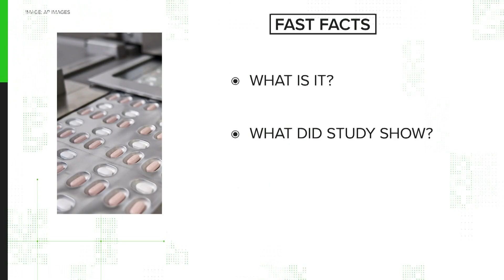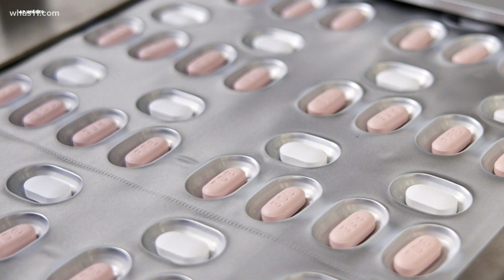Pfizer has an antiviral COVID-19 pill. Here's how it works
Is Pfizer’s antiviral pill a pandemic game changer? According to results released by Pfizer, it reduces hospitalization and death by 90% after infection.

It’s a sign of hope for many in the medical community. So, what do we know about the pill?

We verified three fast facts.